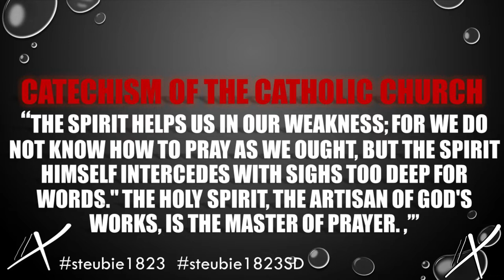1823 Young Adult Conference Recap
This is a recap video of my young adult conference presentation and an invitation to renew what you heard this weekend, at the 1823 Young Adult Conference at the University of San Deigo, during the Steubenville San Diego Conference.

REVEAL yourself to us O lord
I am all about  Bringing the Fire. Passionate, comedic, and driven to deliver the truth, the right way. Taking today's issues and giving it a urban catholic perspective I plan on motivating, inspiring, and enlightening whoever watches, by challenge all to step back and see the bigger picture. Music, and Vlogs.